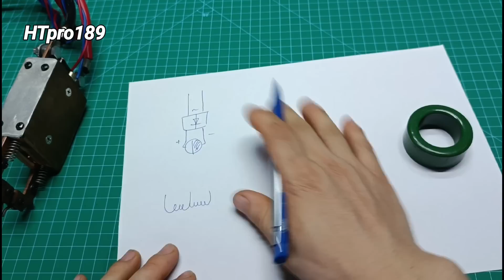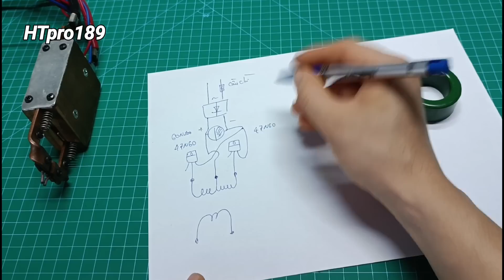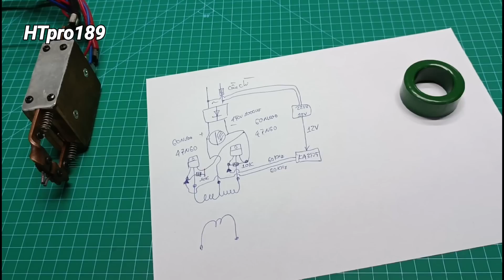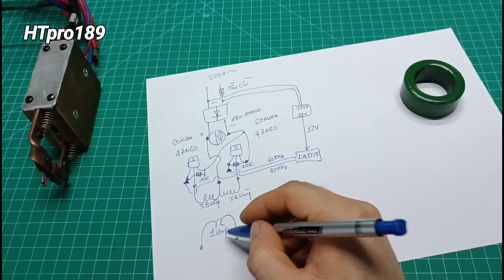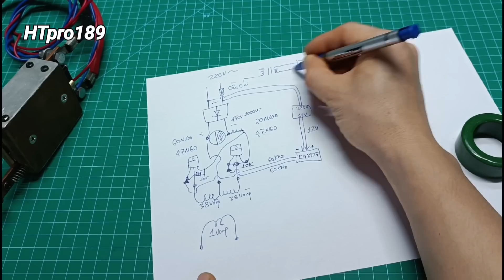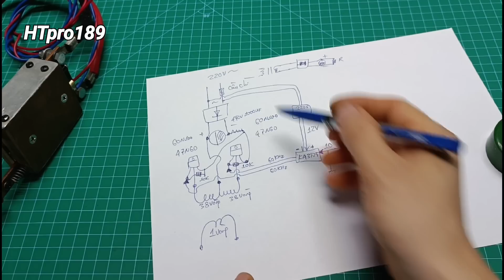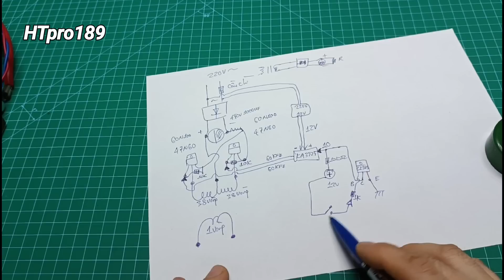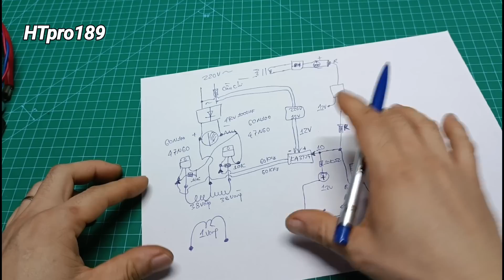máy hàn cell pin bằng biến áp xung - HTpro189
máy hàn cell pin bằng biến áp xung